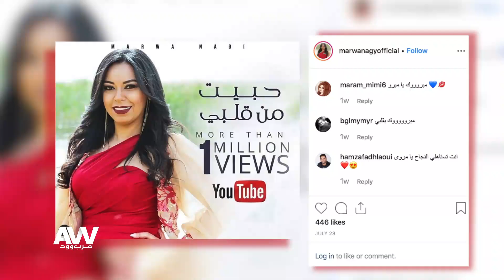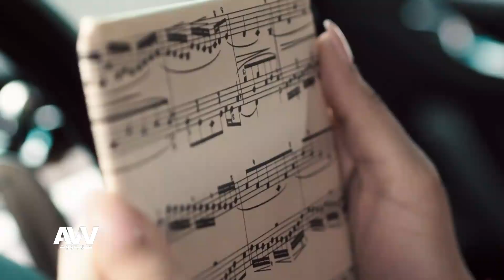عرب وود | كواليس كليب مروة ناجي "حبيت من قلبي"